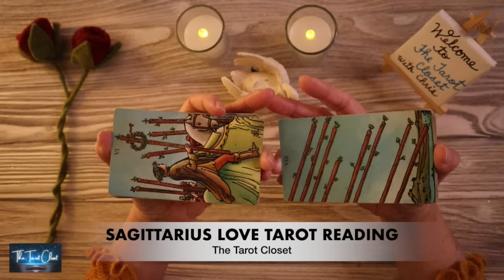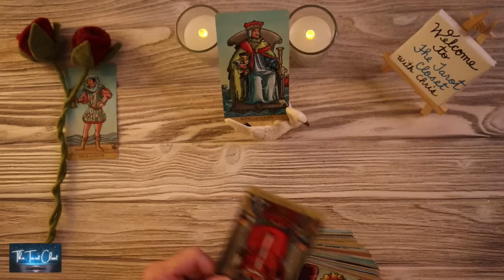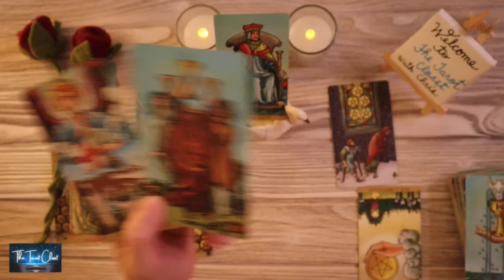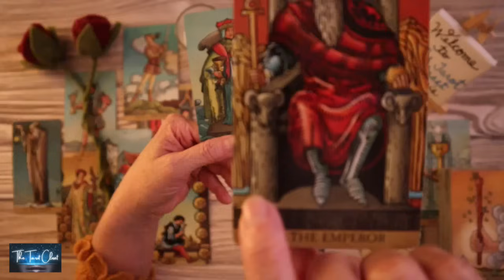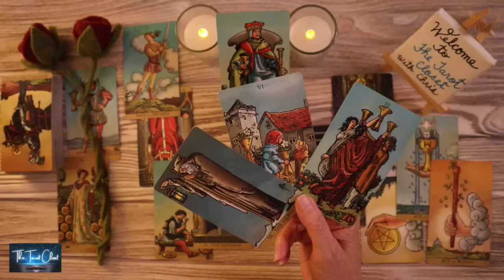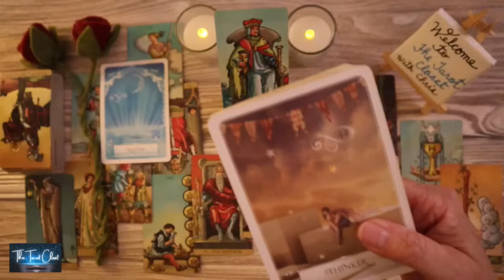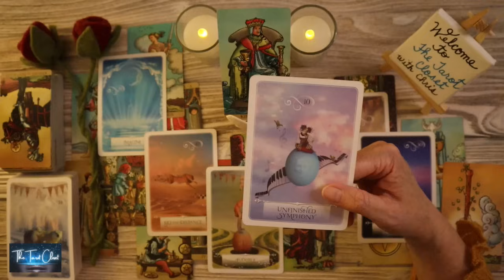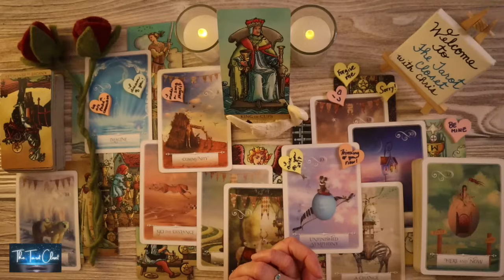SAGITTARIUS LOVE TODAY - THEIR NEXT MOVE IS THE ONE YOU'VE BEEN WAITING FOR!!! 😱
SAGITTARIUS LOVE MESSAGES 💌 SAGITTARIUS LOVE TODAY - THEIR NEXT MOVE IS THE ONE YOU'VE BEEN WAITING FOR!!! 😱 LOVE TAROT READING OCTOBER 2023 SOULMATES READING, TWIN FLAME READING, NO CONTACT, NO COMMUNICATION, IN SEPARATION!

Hello, lovely Sagittarius! Welcome to one of my many Free YouTube Tarot Oracle Love Message Readings. This is a Reading for October 2023, Tarot, Oracle & Love Messages Reading. Sagittarius, please check your Sun sign which represents your Soul, Moon sign which represents your Emotions, and Rising sign your Physical YOU. Your Sun, Moon & and Rising Signs make up who you are, Sagittarius. To get a bigger view of what’s going on you can cross-watch playlists here:

*_Tarot Cards, Oracle Cards used in your Sagittarius Love Tarot Reading today, Sagittarius Love Reading, Sagittarius Tarot Reading, Sagittarius Love Messages, Sagittarius Love Reading Today_*
Sagittarius Love Messages, Sagittarius Channelled Song Messages, Channelled Song
Tarot cards
Oracle cards